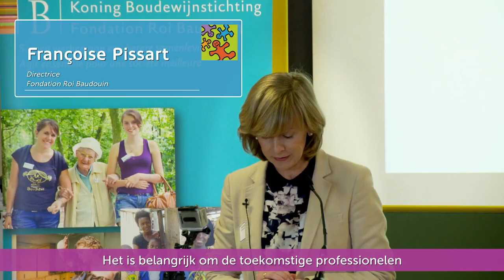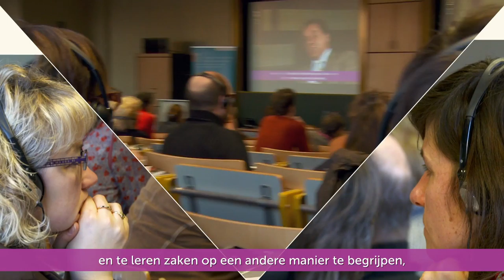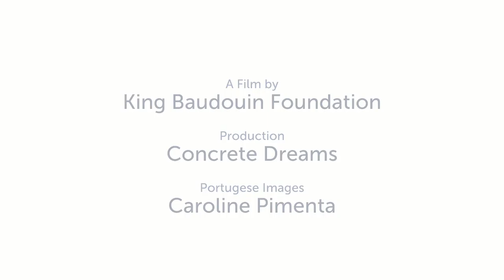ECB3 . de professionals . les professionnels | NL FR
NL Productie van een serie films over de zeer belangrijke problematiek van de eerste levensjaren van kinderen uit lage-inkomens en migranten- gezinnen.

Belgium 3
De Koning Boudewijnstichting wil de bestaande expertise en de politieke wil mobiliseren zodat kinderen, ongeacht hun afkomst, meer kans krijgen om zich op elk niveau te ontwikkelen. Deze film toont de resultaten van het derde Belgische forum over het opleiden en begeleiden van professionelen (equivalent TFIEY2) dat focust op de veranderingen die moeten plaatsvinden in de opleidingen voor professionele kinderopvang, en de aanpassingen van de inhoud hiervan, om zo de verschillende uitdagingen aan te kunnen.

FR Production d’une série de films sur la problématique fondamentale de la petite enfance défavorisée et issue de l'immigration.

Belgique 3
Ce Forum rassemble des décideurs et chercheurs de haut niveau afin de mettre en avant dans l'agenda politique la problématique de la petite enfance.

Ce film présente les résultats du troisième forum belge sur la formation et l'accompagnement des professionnels  (pendant du TFIEY2) consacré aux changements à apporter à la fois à la formation des professionnels de la petite enfance, mais également aux contenus qui sont proposés de manière à adresser ces différents défis.

BELGIUM FORUM

ECB1 . kwaliteitsvolle diensten voor kinderen . services à l'enfance de qualité | NL FR
ECB2 . taalstimulering . compétences langagières | NL FR
ECB4 . de ouders . les parents | NL FR

TRANSATLANTIC FORUM

TFIEY1 . Disparities in Access | FR NL
TFIEY1 . Disparities in Access | ENG
TFIEY2 . workforce preparation | FR NL
TFIEY2 . workforce preparation | ENG
TFIEY3 . parent engagement in early years | FR NL
TFIEY3 . parent engagement in the early years | ENG

Sophie Spillemaeckers
Ludovic Schweitzer